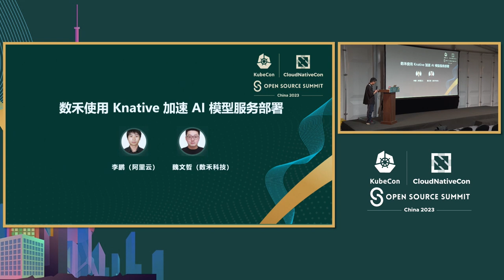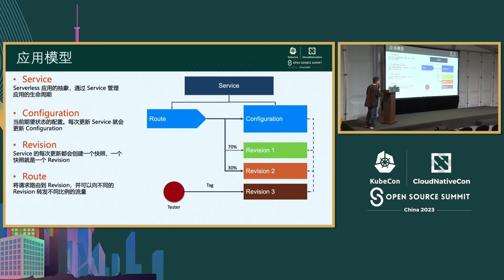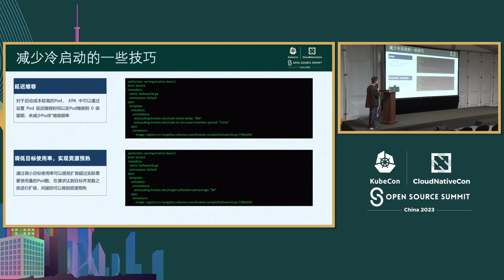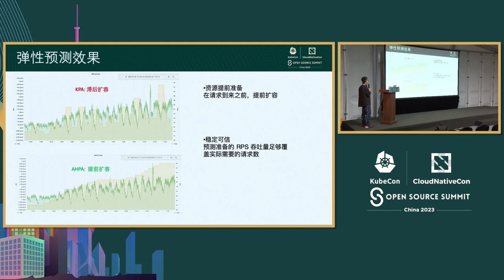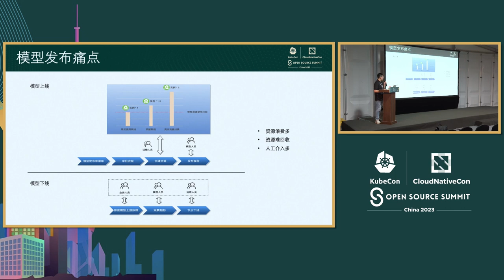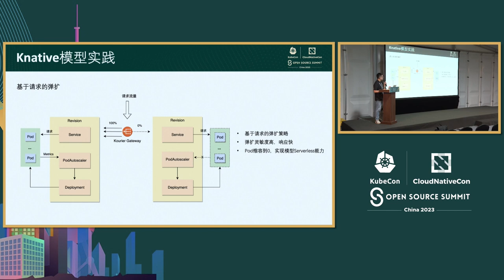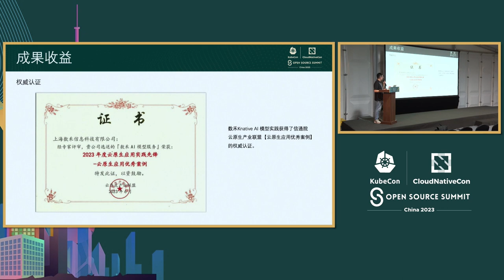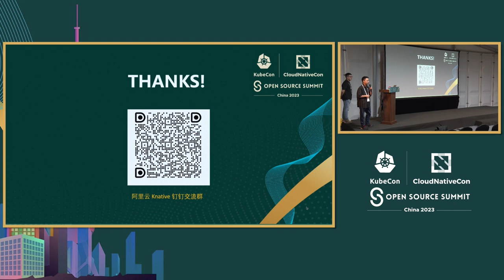Shuhe Accelerates AI Model Service Deployment with Knative - Peng Li, Alibaba Cloud & Wenzhe Wei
数禾使用Knative加速AI模型服务部署 | Shuhe Accelerates AI Model Service Deployment with Knative - Peng Li, Alibaba Cloud & Wenzhe Wei, Shanghai Shuhe Information Technology

在数禾（上海数禾信息技术有限公司）的金融业务场景中，AI模型经常进行迭代，并且会同时在线部署多个模型版本以评估模型。这样做会带来高资源成本。如何在确保服务质量的基础上提高AI服务运维效率并降低资源成本是一个具有挑战性的问题。 Knative是一个基于Kubernetes的开源无服务器应用架构。目前，数禾通过Knative部署了500多个AI模型服务，节省了60%的资源成本，并且平均部署周期从1天缩短到了0.5天。 在本次演讲中，我们将向您展示如何基于Knative部署AI工作负载，包括： ● 扩展Serving的弹性能力，以支持基于并发数的精确弹性、弹性预测。 ● 如何在Knative中部署Stable Diffusion。 ● 数禾在Knative中的AI模型服务最佳实践。

In the financial business scenario of Shuhe(Shanghai Shuhe Information Technology Co., Ltd.), the AI model is iterated frequently, and multiple versions of the model will be deployed online at the same time for evaluating the model. The real effect has high resource costs. How to improve the efficiency of AI service operation and maintenance and reduce resource costs on the basis of ensuring service quality is challenging. Knative is an open source serverless application architecture based on Kubernetes. At present, Shuhe deploys 500+ AI model services through Knative, saving 60% of resource costs, and the average deployment cycle is shortened from 1 day to 0.5 days. In this talk, we will show you how to deploy AI workloads based on Knative, including: ● Expand the Serving elasticity capability to support precise elasticity based on the concurrency and predictive scaling. ● How to deploy Stable Diffusion in Knative ● Shuhe's Best Practices for AI model service in Knative